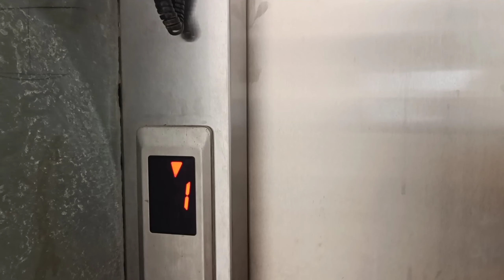College Ka Bhandara 😁!!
Desi Duniya no 1
desi duniya no 1 Roast

I am a youtuber and pharmasist
My name is Rajeev maurya .